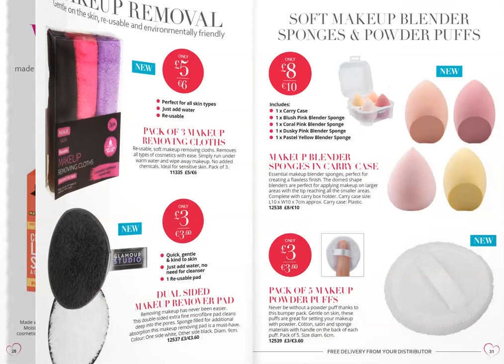The VivaMK Beauty Catalogue Spring 2023